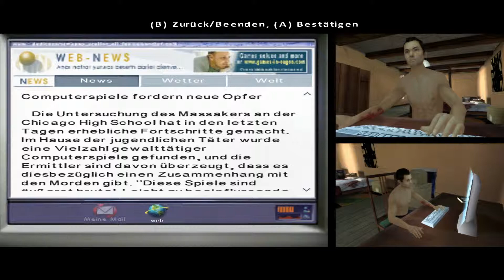FAHRENHEIT: INDIGO PROPHECY REMASTERED [03] - Mit Markus treffen! 🔪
Fahrenheit: Indigo Prophecy Remastered [PC]

Über das Spiel:

Das Computerspiel Fahrenheit erschien 2005 für Windows, Xbox und PlayStation 2. In den USA erschien es unter dem Titel Indigo Prophecy, um Verwechslungen mit dem Film Fahrenheit 9/11 zu vermeiden. Es wird dem Genre der Adventurespiele zugeordnet, zudem wird es als interaktiver Film bezeichnet.

Am 28. Januar 2015 erschien, unter dem Titel Fahrenheit: Indigo Prophecy Remastered, eine Neuauflage des Spiels. Derzeit gibt es das Spiel nur als Download. Die Texturen wurden überarbeitet und das Spiel unterstützt nun eine höhere Auflösung. Während das Originalspiel aus dem Jahre 2005 nur eine maximale Auflösung von 1024×768 Pixel unterstützte, unterstützt die überarbeitete Version eine maximale Auflösung von 2880×1800 Pixel. Es ist möglich, per Taste zwischen der alten und der neuen Grafik hin- und herzuwechseln.

Blizzard: Souleenex#2171
Origin: Souleenex
Uplay: Souleenex
GOG: Souleenex
Playstation: Souleenex
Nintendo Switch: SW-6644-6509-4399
xbox/Microsoft: Leenex1987